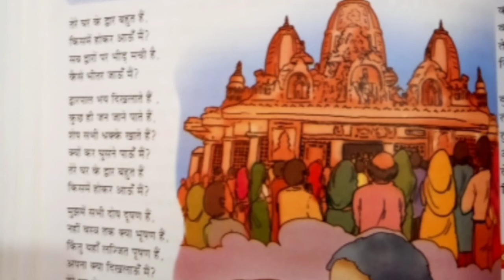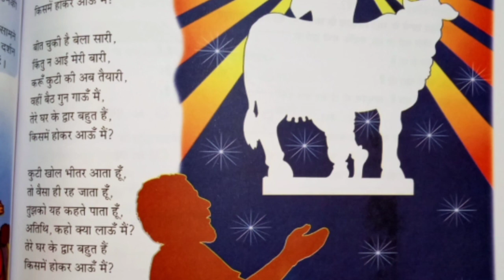class 6th_ hindi literature_ तेरे घर के द्वार बहुत